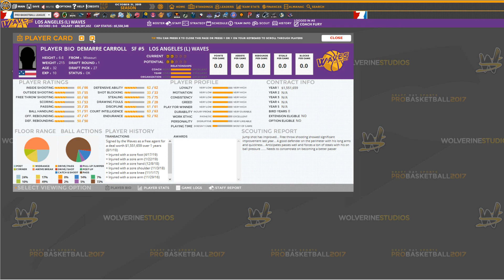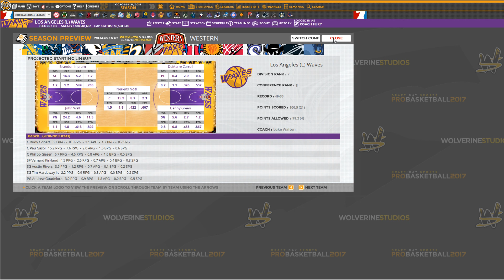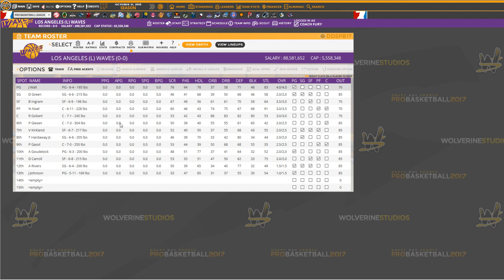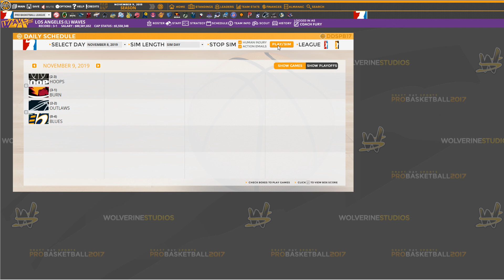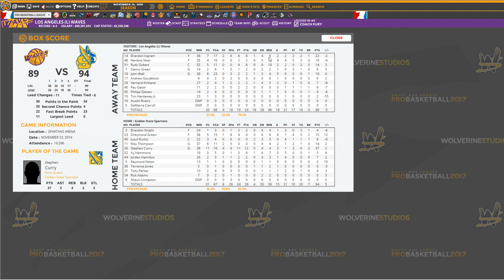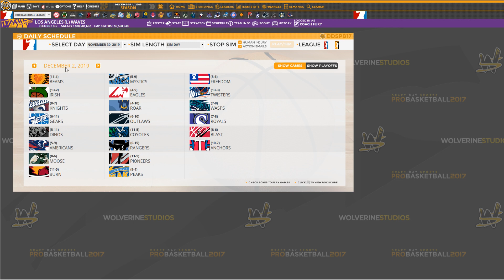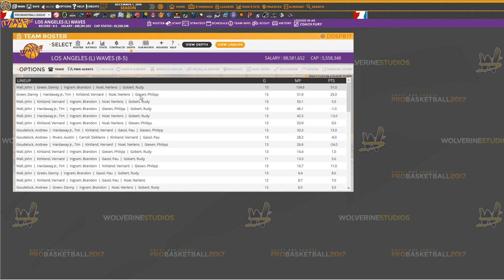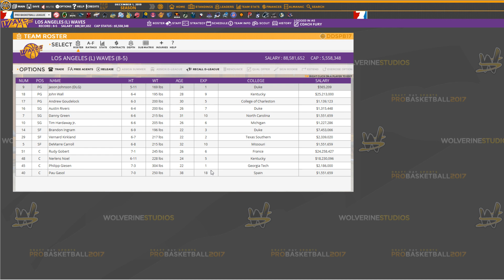Lets's play DDSPB 17 - LA Waves episode 21 [promising start]